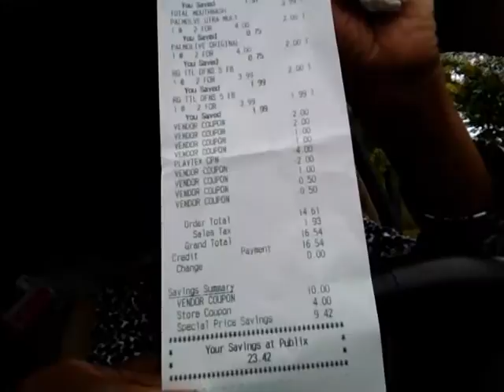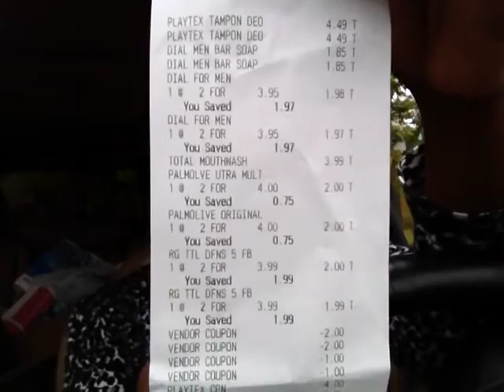My First Awesome Publix Haul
I may have a new favorite shopping store - Publix!!